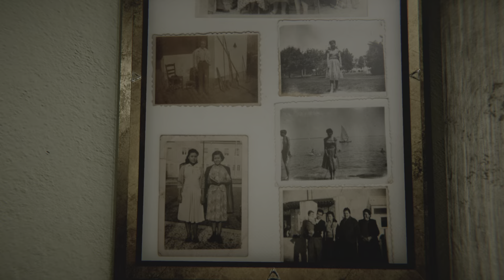MADiSON - Part 1: Du bist nicht mein Sohn